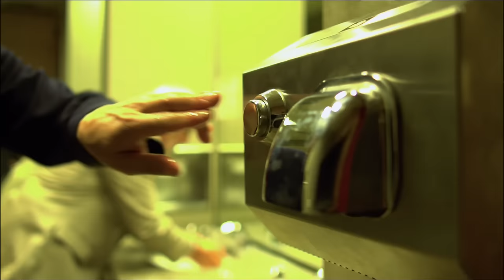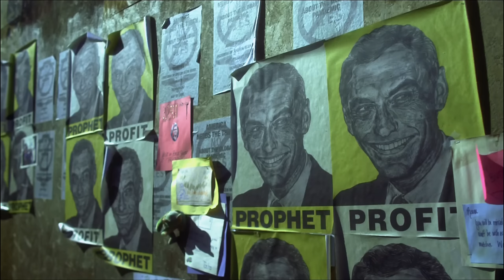Contagion - Bande Annonce 1 (VF) - Marion Cotillard / Matt Damon / Steven Soderbergh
"CONTAGION" - Bande Annonce Officielle. Un Film réalisé par Steven Soderbergh et avec Marion Cotillard, Matt Damon, Jude Law, Laurence Fishburne, Kate Winslet, Gwyneth Paltrow et Bryan Cranston. Habitué au Film à Suspense avec Ocean's Eleven, Soderbergh revient avec une toute nouvelle histoire : une pandémie dévastatrice explose à l’échelle du globe…Il faut remonter à la source et trouver une solution face à ce désastre.

Un Film de : Steven Soderbergh
Avec : Marion Cotillard, Matt Damon, Jude Law, Bryan Cranston, Gwyneth Paltrow, Kate Winslet, Laurence Fishburne